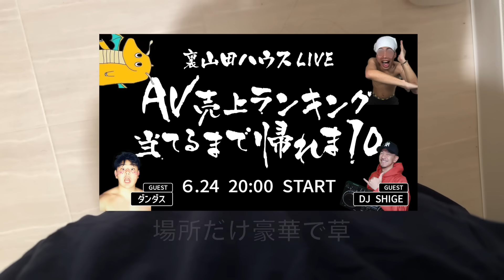太田がガチで殴り合ったら勝てそうなYouTuber考察した結果wwwww【喧嘩童貞】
約10分の全裸旅動画を1週間に1本投稿してます！現在47話まで配信中
どのタイミング入会でも１話から最新話まで見れます
サブスクに入会するとサブスク限定ディスコードに参加できます。(クソ楽しいよ)
Discordの入り方は裏山田ハウスの固定動画を確認ください（誰でも見れるので）

裏山田ハウス神回リスト
2話韓国旅行前編（超神回）
3話韓国旅行後編（太田韓国風俗で暴走）
4話名古屋旅行（師匠教誕生会）
5話無人島前編 特別ゲストこがゆー（神回）
7話射SEIしないと出れない部屋 特別ゲスト山田（神回）
9話東京旅行編 大物ストリーマー登場！？（情報量多すぎ会）
10話この世で一番汚い動画を作ろう！（超超神回）
11話のおまけ伝説の未公開映像「山田のア○ルにソーセージ入れたらソーセージ異世界転生した衝撃映像」
19話射○しないと出れない部屋
21話カルピスソーダの中に精○入れて飲ませてみたドッキリ
29 話日本語禁止海外旅行
35話最強催眠術師vs裏山田ハウス軍団
37話濃い毛と嫁の２泊３日沖縄旅行
39話それいけ！浣腸大運動会3番勝負
40話自転車で名古屋から東京まで行ってみた
41話濃い毛日本一バンジージャンプを飛ぶ
42話第2回無人島生活
43話濃い毛は嫁の手料理を当てれるのか！？外した瞬間即離婚
44話太田オフパコしてバレて怒られる
45話ラブドール作ってみた
（上記のBANされた動画は裏山田ハウスディコードのBANされた動画板に再アップしてURL貼ってますます）

上記の動画だけでもみてください！

山田ハウスtwitter @yamadahouse_